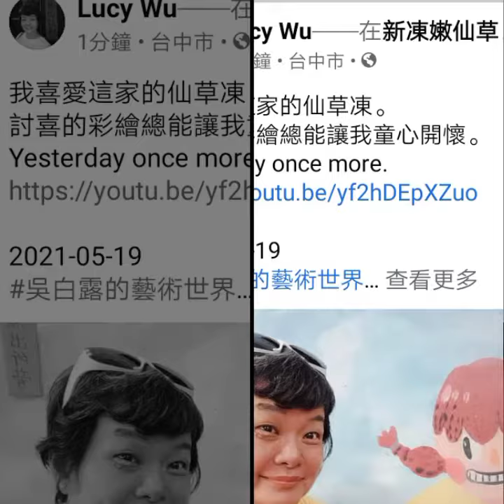2021吳白露_畫家🌹Mom with Me 慈祥的母親可愛的女兒#Taiwan Artist Lady selfie daily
2021吳白露_Mom with Me 慈祥的母親可愛的女兒#Taiwan Artist Lady selfie daily